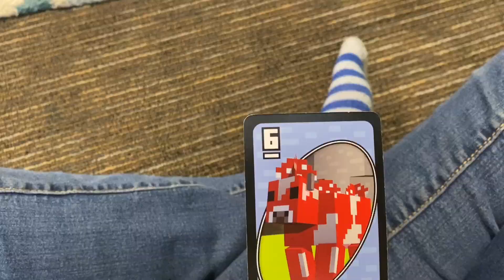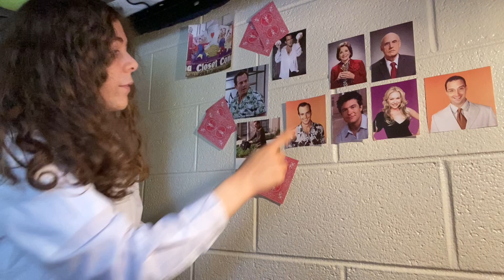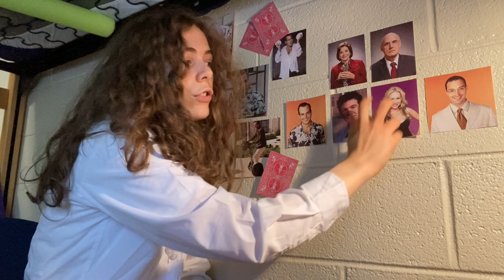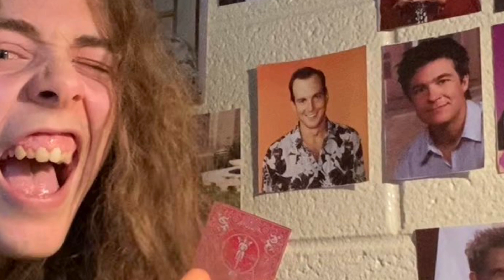How the “Worst Bluth” Became a Better Bluth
I hope you enjoyed watching me stare off camera and adjust my hair for 40 minutes.